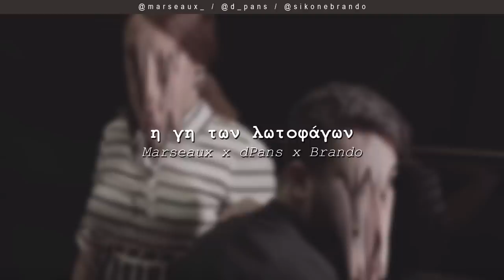Marseaux x dPans x Brando - Η Γη των Λωτοφάγων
Μουσική Παραγωγή και Σύνθεση από τον Solmeister.

Κυκλοφορεί από την CKND Records.

Το WNC παίζει μόνο ένα είδος... Αληθινή μουσική!

Κάθε Τετάρτη βράδυ κυκλοφορεί ένα καινούριο κομμάτι από εμάς και φίλους. Αυτό είναι το Wednesday Night Cypha.